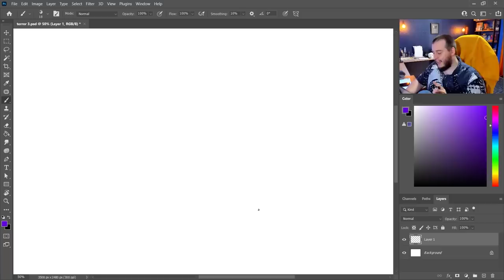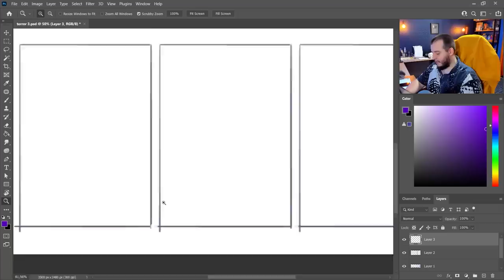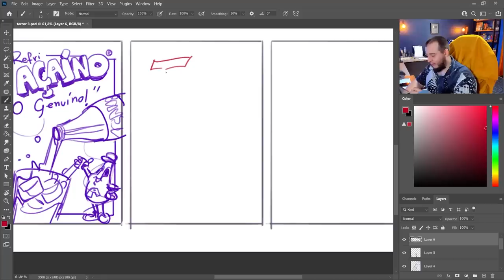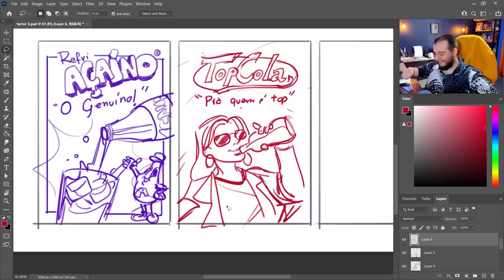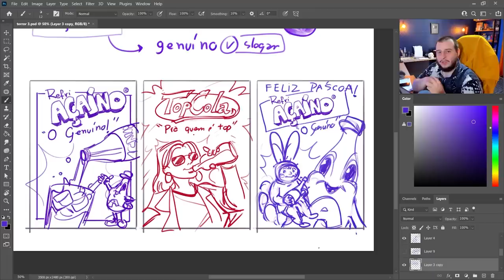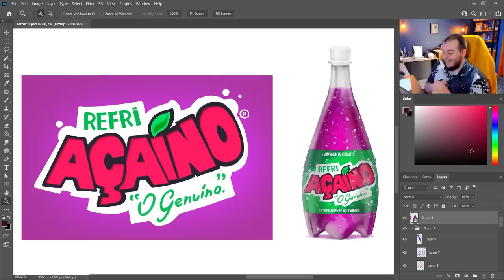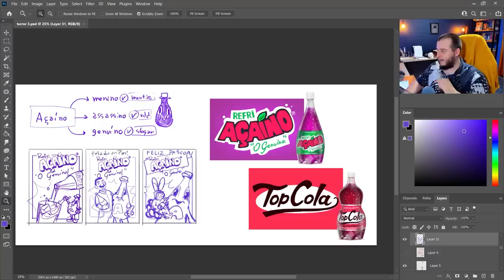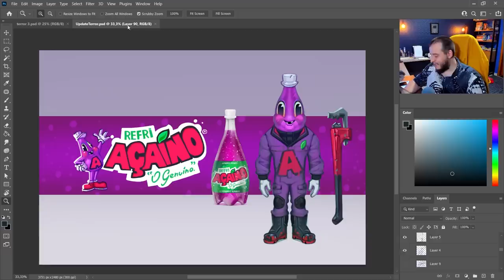LOGO, EMBALAGEM e CALORIAS MÁXIMAS | Criando um Jogo de Terror: Parte 3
Faça parte de um grupo privado de alunos e acompanhe aulas ao vivo semanais na Twitch, basta ser sub do canal, todo sábado, as 09h da manhã!